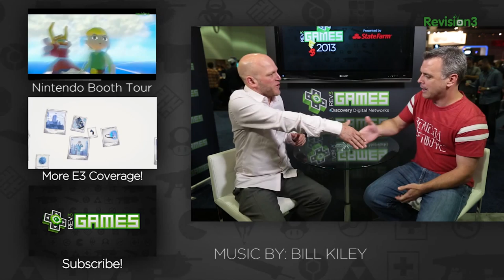The Evil Within: Interview and Gameplay from E3 2013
Join Adam Sessler to check out the newest gameplay from E3 2013 and an interview with Pete Hines, Vice President of Bethesda and The Evil Within!